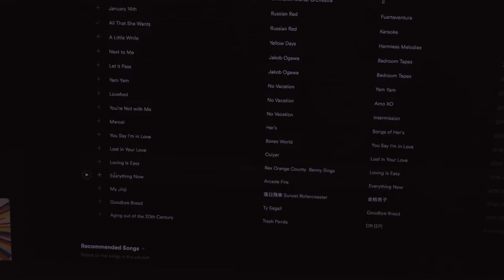𝐆𝐑𝐖𝐌: morning edition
zzz calm before the storm

shot on iphone 8plus